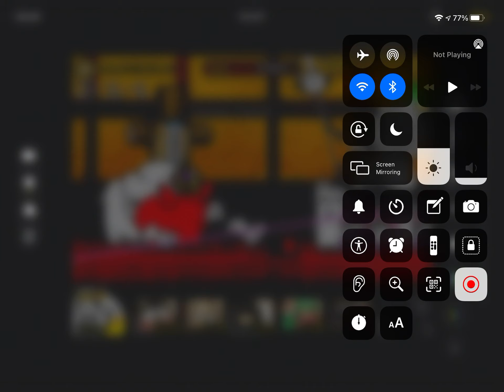The making of my “apocalypse” filter